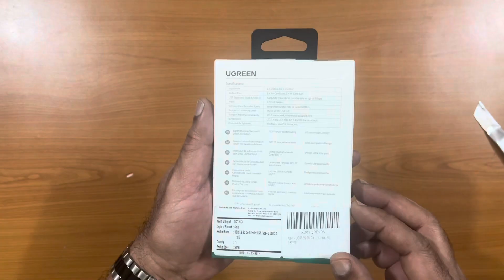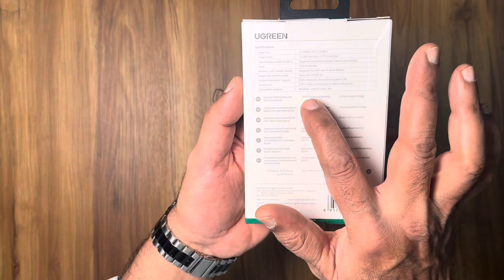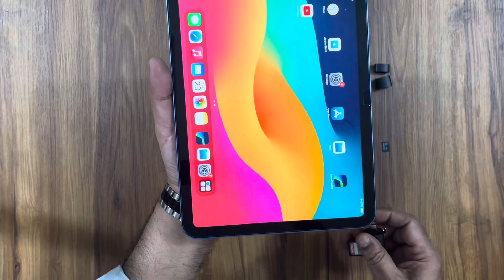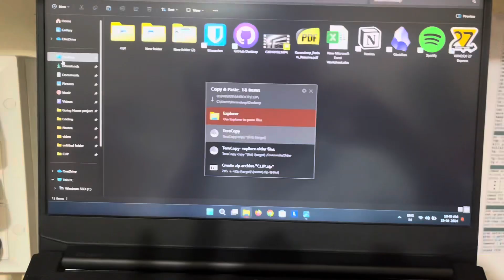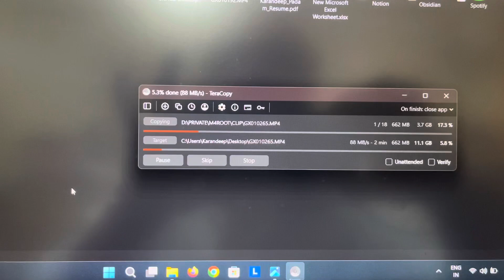U GREEN SD CARD READER TYPE A and TYPE C 3.0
UGREEN SD Card Reader USB Type C USB 3.0 OTG Memory Card Adapter Portable 2 Slots for TF, SD, Micro SD, SDXC, SDHC, MMC, RS-MMC, Micro SDXC, Micro SDHC, UHS-I for Mac, Windows, Linux, PC, Laptop